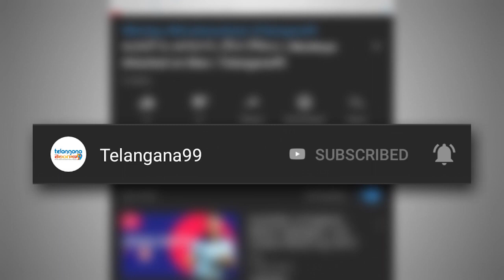వియాత్నంలో మహా శివ లింగం Archaeological survey of India discovers 9th century Shiva Linga in Vietnam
The Archeological Survey of India (ASI) recently discovered a monolithic sandstone Shiva linga from the 9th century CE, during the ongoing conservation project at My Sơn — a cluster of abandoned and partially ruined Hindu temples in Quang  Nam province in central Vietnam.

External Affairs Minister S. Jaishankar also applauded the ASI on the discovery, calling it “a great cultural example of India’s development partnership”. He also said that the artefact reaffirmed the “civilisational connect” between India and Vietnam.